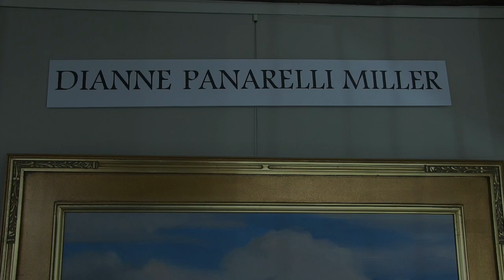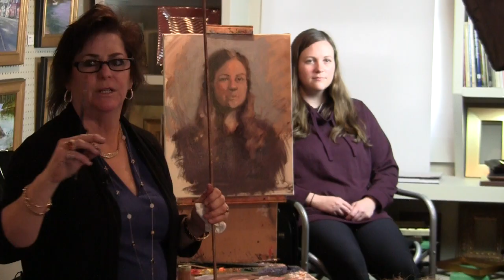2017-03-18 Painting Demonstration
Painting Demonstration

Painting Demonstration by artist Dianne Miller and South Street Gallery